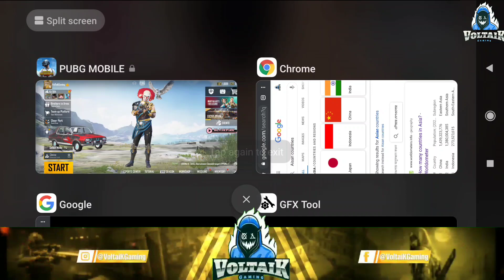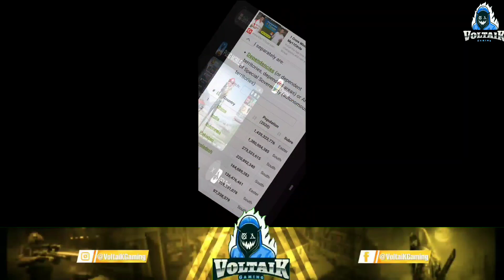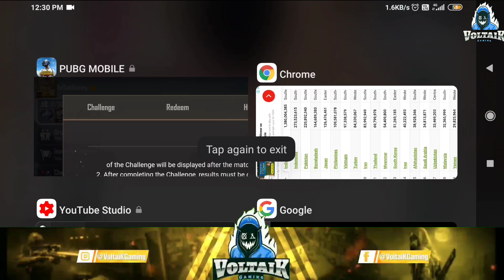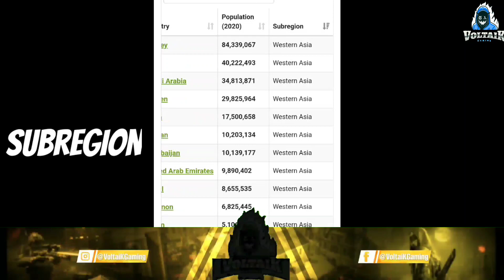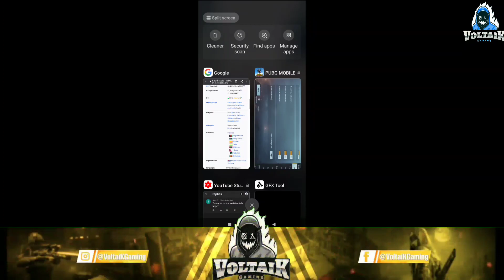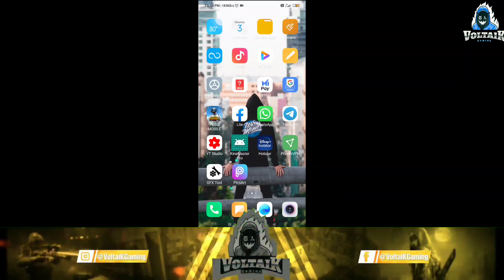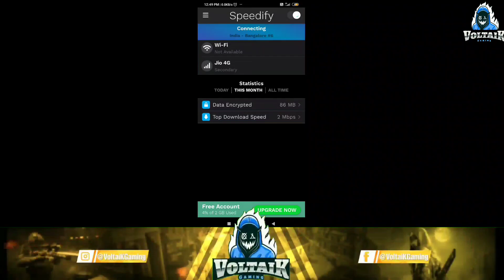ALL SERVERS WHO HAVE TOURNAMENT OPTIONS IN PUBG MOBILE | WHICH SERVER HAVE TOURNAMENT OPTION ? Hindi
Hello guys welcome back to the Discription box
to guys is video k ander mai apko Dikhaunga ki kis kis server pe Tournament ka option jo hai daily chicken 🐔 wala total Konsi aysi server's hai jaha pe ap lgoko a options available dekhneko mile ☺️
so yeah dekh te rahiye 🙏💗

Stay safeee stay happy 😊

★ If you guys Enjoyed then please hit a Like 👍 button
And

My Device - Redmi Note 7
Graphics Settings - Smooth and High
Note - After using GFX toll -(Smooth and Extreme)-Colour full

VoltaiK

★Season 2 - Crown 1 player★

❤️ SEASON 12 CONQUEROR ASIA DUE FPP TOP 100 ❤️

[ Now I just played this game just for fun 😊
Because if i try to do something best like competition then it's not possible for me :') reason is My Beast Phone ]  🙂
So yeah ❤️

★Keep loving★ ❤️
★Keep supporting★ 💜

▄︻┻═┳一 Jai PUBG 🔥

Ignore